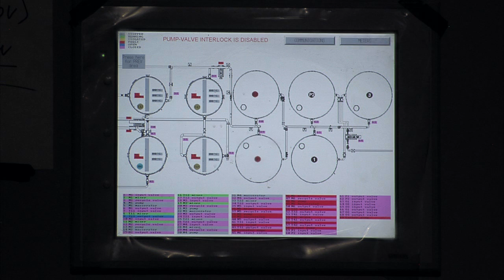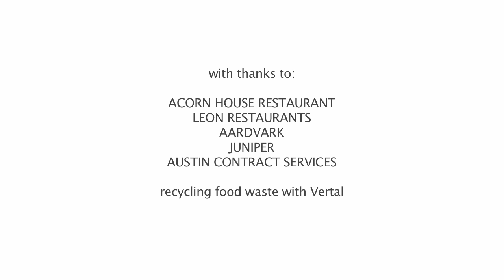Vertal sustainable food waste recycling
British waste-processing innovators Vertal have unveiled the first of a new breed of hi-tech composting plant for food waste.
Coupling traditional techniques with modern engineering, the new process is compact, fast, energy-efficient, and highly carbon positive.